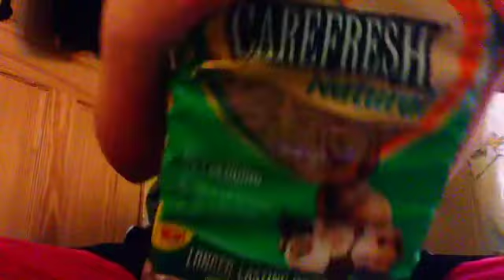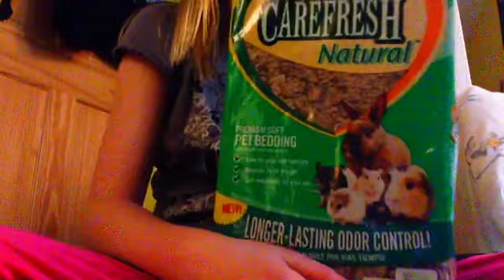Small Haul+Sephoras New Cage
All of the total costed me about 40 dollars, but I spent it with all of my money. Sephora is stressed out about her new cage, but she will get used to it. Also, I am the happiest girls alive because a great youtuber replied to me, so thanks for getting me noticed. (The youtuber was XUrbanSimsX) BYE!